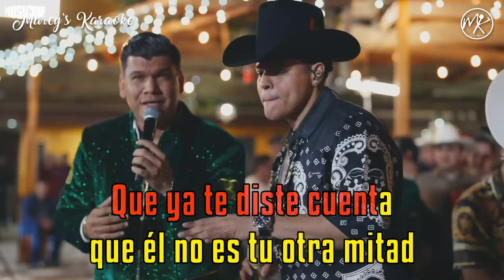Grupo Firme ❌ Banda Carnaval - "La Historia De Mis Manos" (Karaoke Sample)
Este canal no esta monetizado. Osea que no me pagan por estos karaokes. Si quieres comprar una copia de este karaoke, aqui esta la info. No, no son gratis!